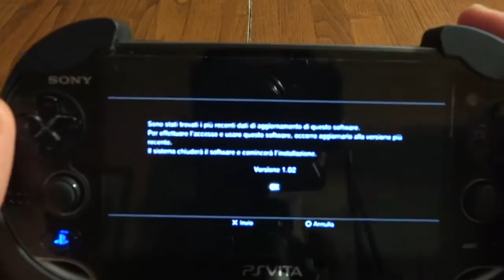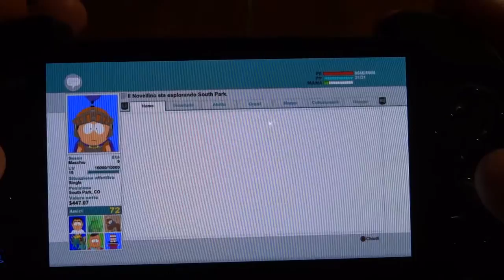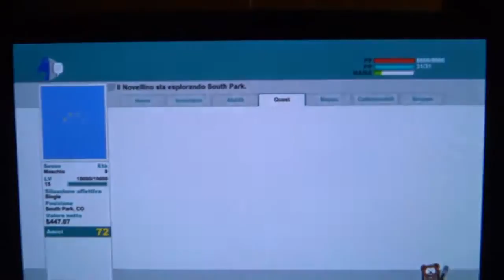PS VITA South Park The Stick of Truth 4.46 CFW Remote Play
-PS VITA remote play South Park The Stick of Truth work 100% PERFECT!!!
-for the instruction see my video tutorial!
-PS Vita firmware 2.61
-PS 3 CFW 4.46 Rebug